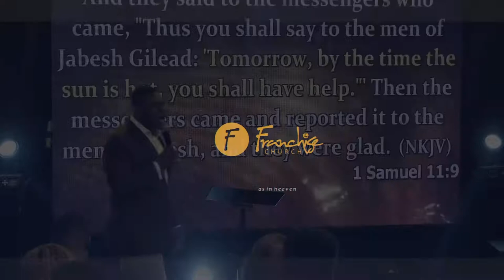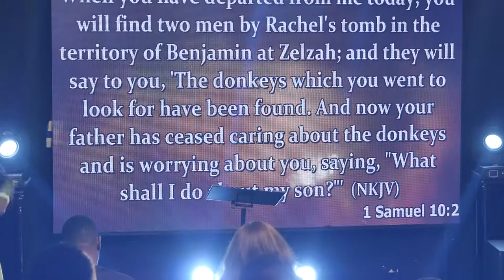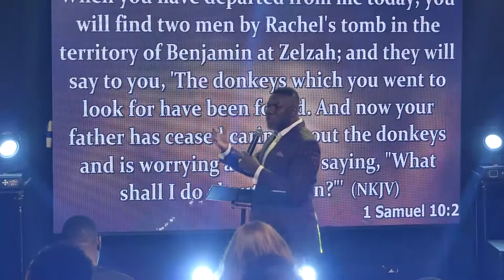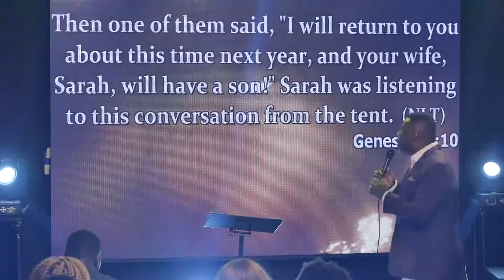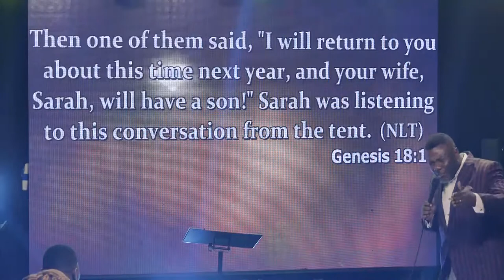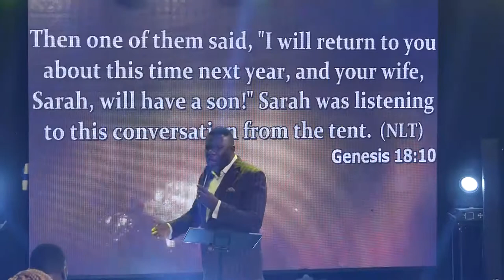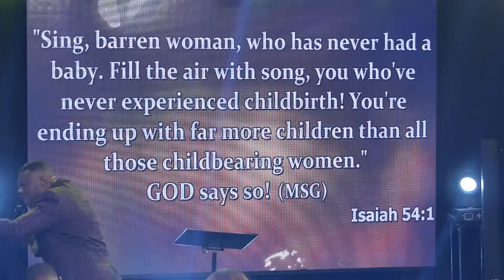AIR OF SONGS - Sunday Service (Dec 13, 2020)